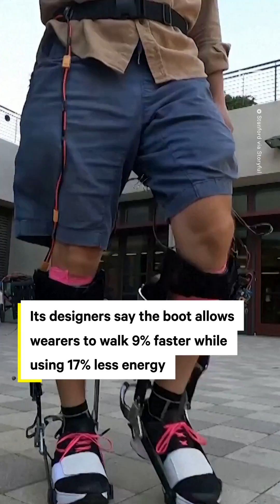Stanford Researchers Create Robotic Boot for Mobility Issues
‘It feels like you have sort of a spring in your step’ — This robotic boot is designed for people who need mobility assistance so they can walk faster while using less energy.